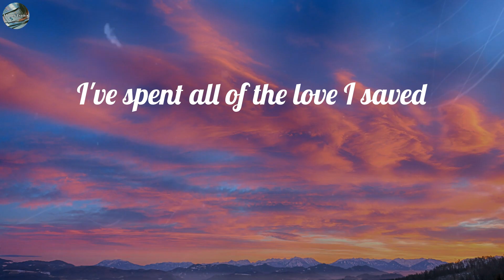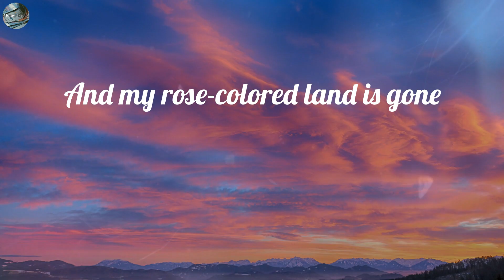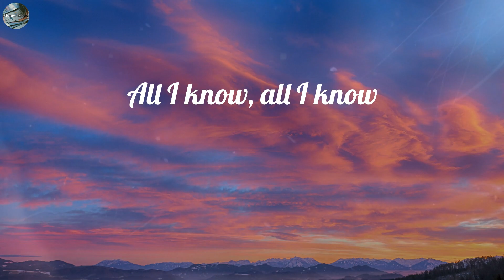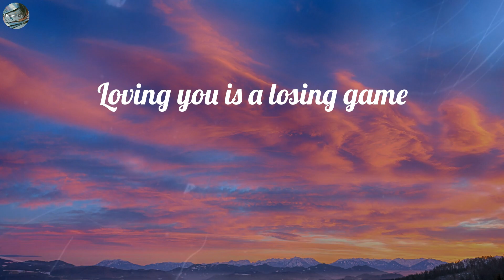Duncan Laurence - Arcade (Lyrics)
Oh-oh-oh-oh, oh-oh-oh-oh
Peeling pieces from my heart
And my rose-colored land is gone
Still I carried, I carried, I carry on
Oh-oh-oh-oh, oh-oh-oh-oh